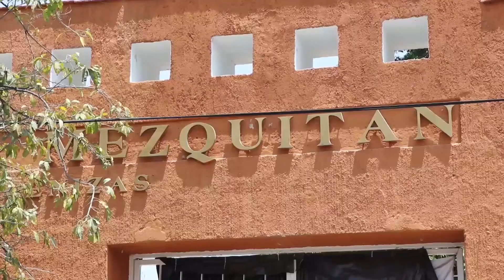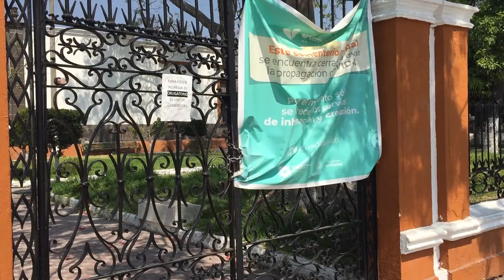JAL: CONSTRUYEN 700 FOSAS PARA VÍCTIMAS DEL CORONAVIRUS EN JALISCO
Guadalajara, Jalisco.- En el panteón de Mezquitán en Guadalajara, se construyen a toda prisa, 700 fosas para posibles víctimas del coronavirus informaron las autoridades de la capital de Jalisco.

[SOUNDBITE]
Oscar Villalobos / Director de servicios públicos de Guadalajara
“Hay que recordar que ya en esta fase no hay velación y tenemos nueve horas desde el certificado de defunción hasta la inhumación o la cremación, es por eso que estamos ampliando las capacidades de nuestros cementerios para estar trabajando durante las 24 horas en los servicios de nuestros cinco cementerios municipales y estamos poniendo a disposición de la ciudadanía una parte en el cementerio Mezquitán donde estamos generando este cementerio jardín para en es específico tener 700 fosas individuales”

Las autoridades esperan que estos espacios no se ocupen debido al coronavirus, pero tampoco quieren que un aumento de víctimas mortales por la pandemia los agarre mal parados.

[SOUNDBITE]
“El que evitemos saturación de nuestro sistema funerario, de nuestro sistema de gestión de cadáveres y uno muy importante es la reducción del riesgo por contagio al tener expuestos durante mucho tiempo cadáveres en espera de inhumación o cremación”

Al tiempo que se construyen las fosas, ya pasó por mantenimiento el sistema crematorio para quienes decidan incinerar a las víctimas por el COVID-19.

[SOUNDBITE]
“Hicimos la renovación de nuestros cuatro hornos crematorios para tener una capacidad de cremación trabajando las 24 horas de 36 cuerpos diarios”

Gran parte de la población se encuentra escéptica sobre la pandemia y consideran exagerada la construcción de las 700 fosas.

[SOUNDBITE]
Consuelo Ramírez / Opinión ciudadana
“Se me hacen muchas para las personas que han fallecido aquí en Guadalajara”

[SOUNDBITE]
Martín Velázquez / Opinión ciudadana
“No creo que se llenen y se lo puedo afirmar casi por escrito, van a ser para otro tipo de cosas, otro tipo de situaciones, otras muertes de otra índole pero para este virus no creo”

[SOUNDBITE]
Berenice González / Opinión ciudadana
“Con los panteones que tenemos yo creo que tenemos suficientes, no creo que sea suficiente una construcción más y no lo veo muy necesario ya que a fin de cuentas no creo que un muerto pueda contagiar o no se”

Las 700 fosas forman parte de un plan emergente que pudiera duplicar su capacidad en caso de que la pandemia supere las previsiones de víctimas mortales.

[SOUNDBITE]
“Y estamos en esta primera etapa de 700 y en caso de que nos supere que creemos que no será así pues tenemos la capacidad en ese mismo espacio donde ya generamos el cementerio jardín de llegar hasta mil quinientas”

Las autoridades aclararon que si una persona muere por coronavirus y ya cuenta con un servicio funerario, podrá hacer uso del mismo; estas 700 fosas serán para brindar una opción inmediata a las familias que en medio del dolor, la pandemia las tome desprevenidas para sepultar dignamente a las víctimas.